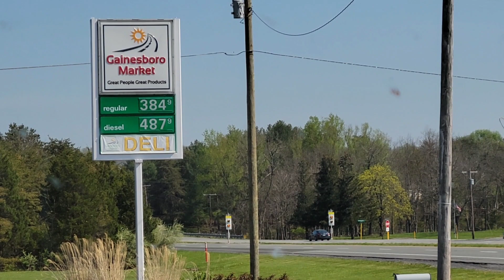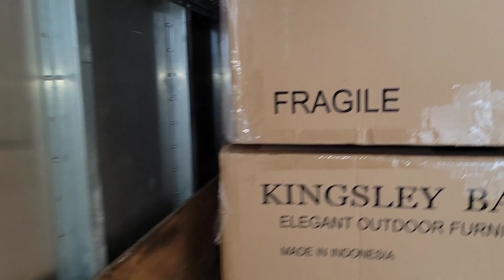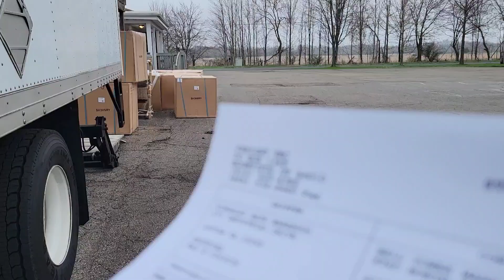MY DISPATCHER HAS COVID AND THIS HAS BEEN THE LOAD FROM HELL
adjusting to Covid, aggressive commercial vehicle operators, shippers and receivers with attitudes